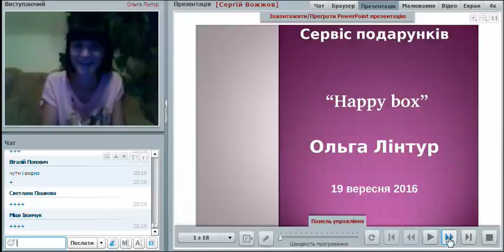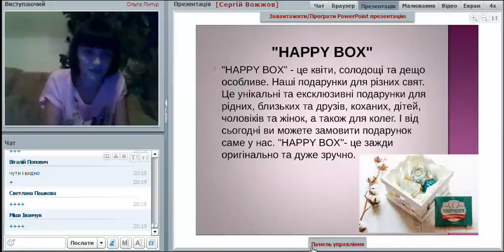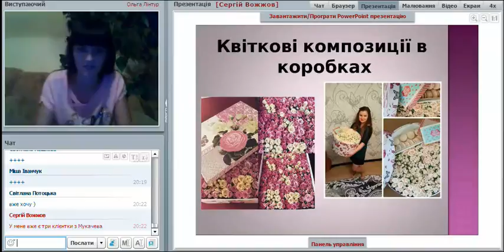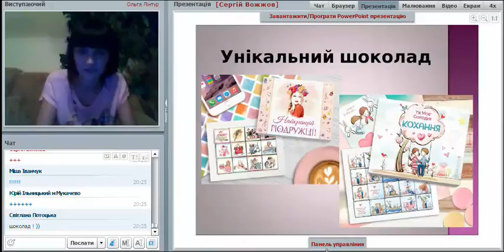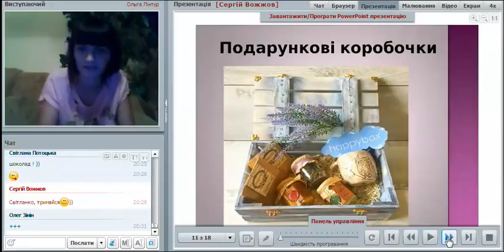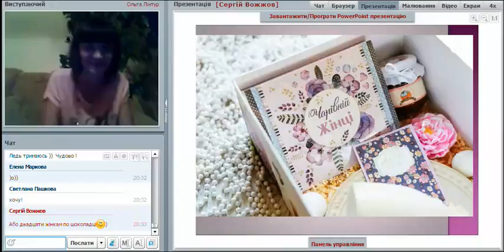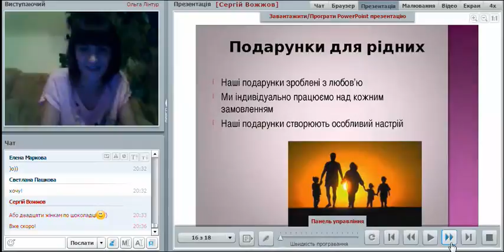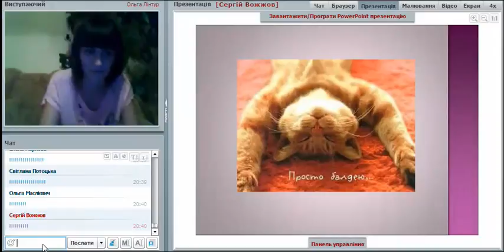Презентація "Happy Box" - постачальника Benefit Company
Запис вебінару-презентації постачальника "Happy Box" для партнерів Benefit Company